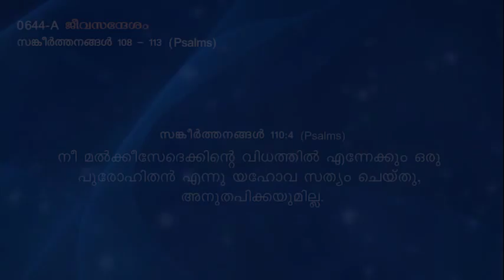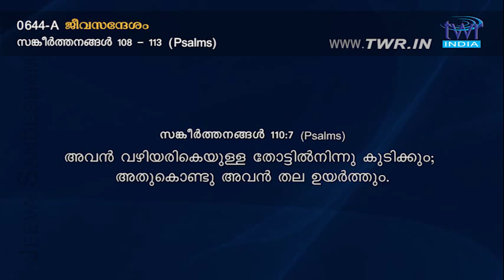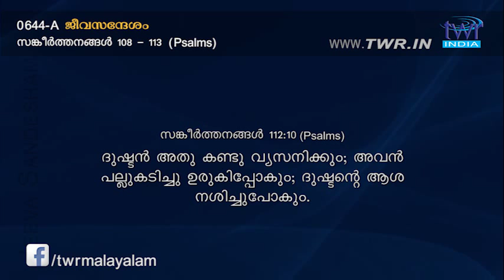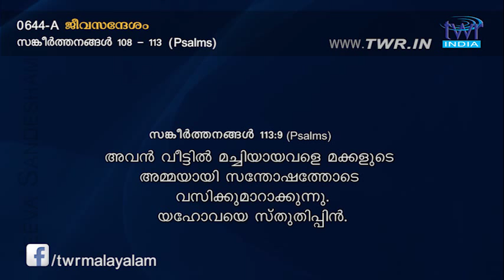TTB സങ്കീർത്തനങ്ങൾ 108-113 (0644-B) Psalms Malayalam Bible Study